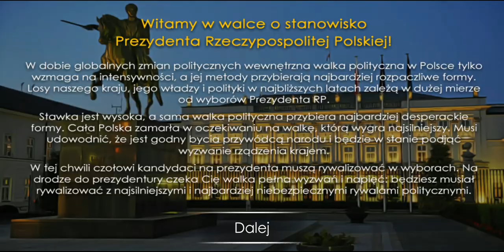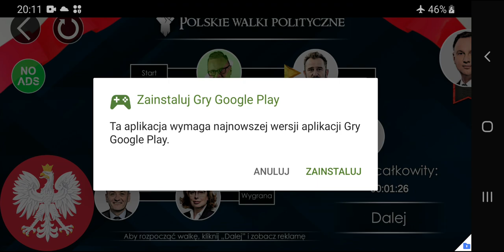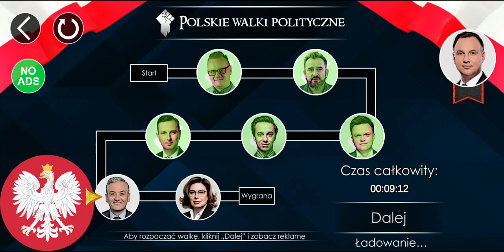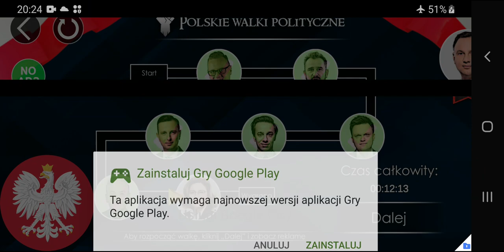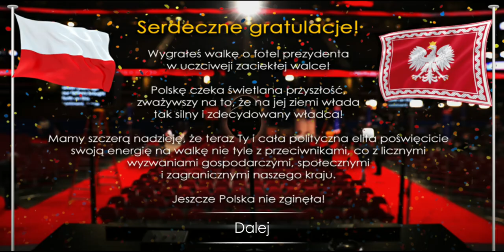Gra Polskie walki polityczne - Duda miażdży konkurencję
Gameplay Walkthrough [Android Game]